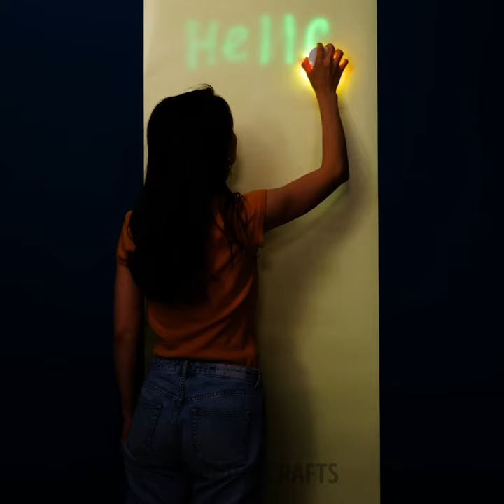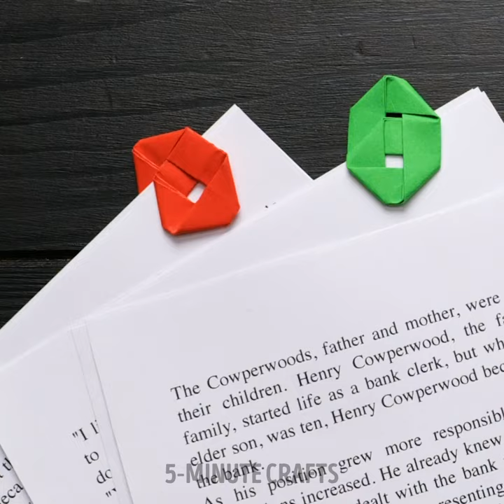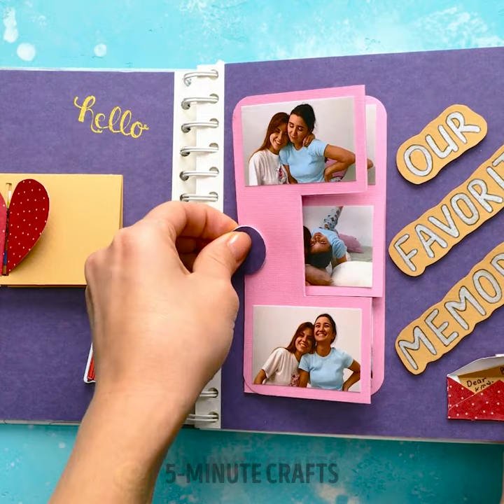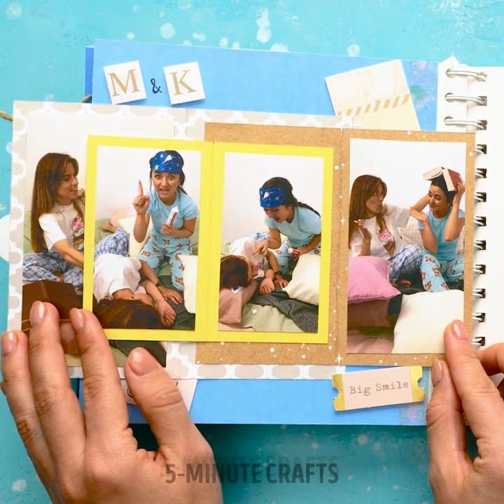How to Make Anything With Paper? ✂️📜 Try These DIY Projects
From whimsical origami wonders to stunning paper sculptures, we've curated a collection of projects that cater to every skill level.

TIMESTAMPS:

00:31 What if A4 paper can cut through a coconut
01:28 Kids house
02:15 Ring from a dollar bill